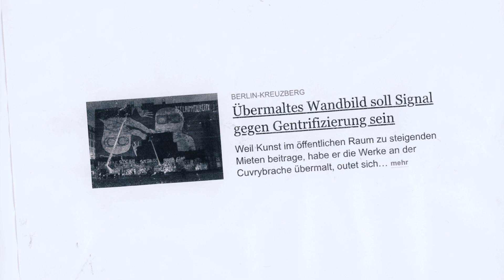MCNZI – Mietspiegel (Official Video)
Die Mietspiegel EP ist eine weitere Auskopplung aus dem MCNZI Charakter. In Zeiten zunehmender Kommerzialisierung von Wohnraum und Partykultur setzt sich MCNZI kritisch mit den Aspekten der Metropole auseinander. Das Gefühl hier schon immer gelebt zu haben, jedoch keinen Platz zu finden und das Gefühl in einem Schwarm im Einklang zu Tanzen und dabei trotzdem einsam zu sein sind Themen die sowohl in deutsch als auch in englisch Platz finden. Die Songs erinnern an längst vergangene Tage sind aber aktueller denn je und nehmen sich dabei den urbanen Einflüssen von Rock über Rave bis hin zu EBM an und transformieren sich zu einer stimmigen Ep mit 5 Tracks die so auch schon vor über 30 Jahren hätten existieren können.

Filmed by MCNZI und Elias Hermann
Edited by MCNZI und Elias Hermann
Mastered by Glowcast
Produced by MCNZI

Live From Earth 2019